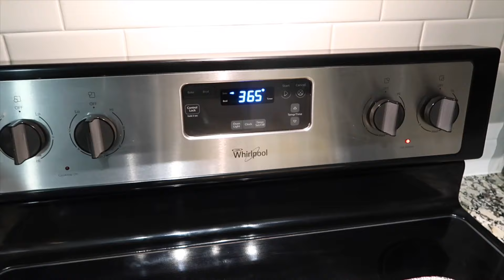VLOG: TWO PARTIES ONE VLOG+COOKING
TWO PARTIES ONE VLOG
HEY BESTIES 😘 I HOPE YOU GUYS ENJOYED THE VIDEO!